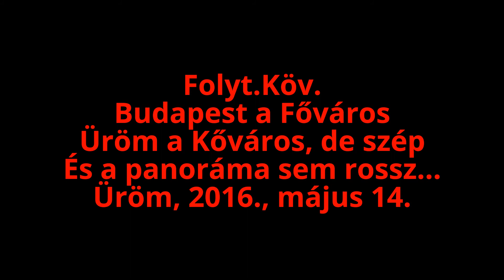Utazás a Kővárosba, Üröm Citybe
2016. május 14. Utazás a fővároson át, a Kővárosba, Üröm Citybe. Fegyverneken születettek Prókai-találkozójára. Főmotívumként egy Születésnapi Garden Partira...